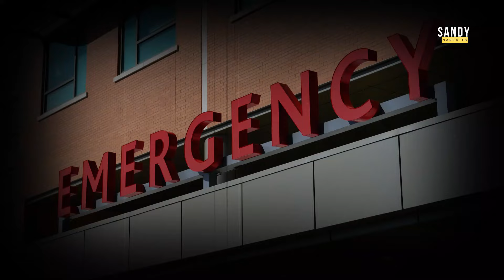3 Seriously Creepy Horror Stories that happened on New Years Eve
In this episode I share 3 creepy New Years Eve Horror Stories shared by people around the world. Enjoy!!! 👻

🕢Timestamps:
00:00 Intro
00:12 Freaky New Year
05:20 Tip of Terror
08:57 Close Call

🙏 Credit:
Belongs to the respective story owners. This channel does not intend any infringement, and all materials are used lawfully to bring you the best horror experience!